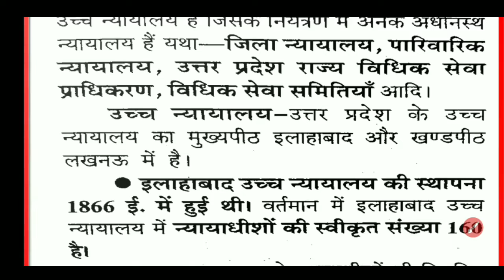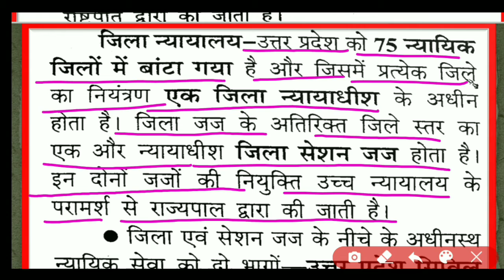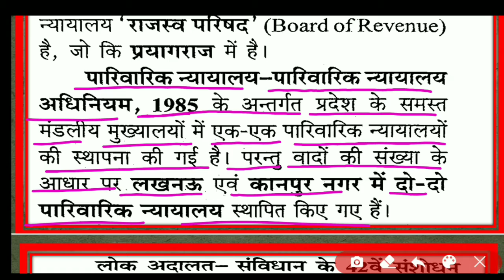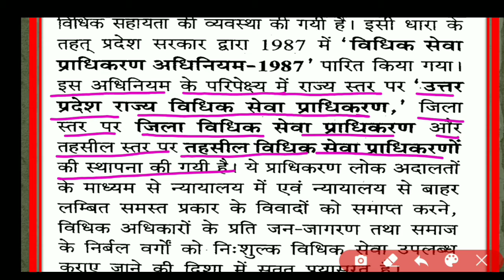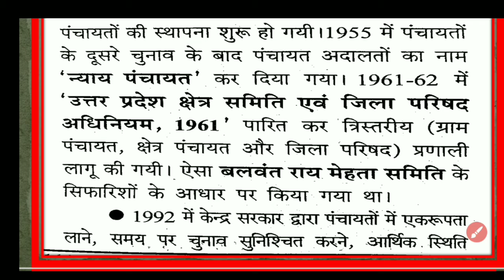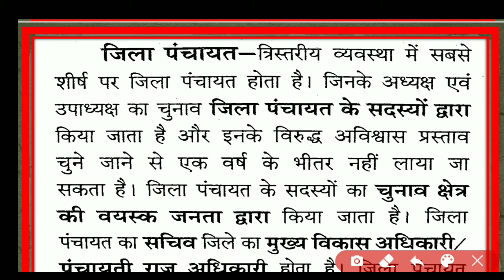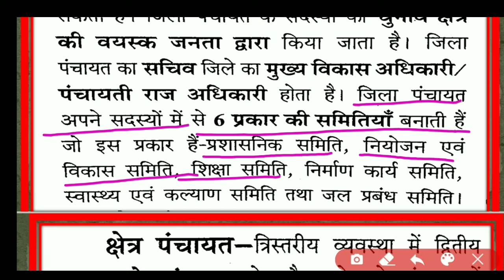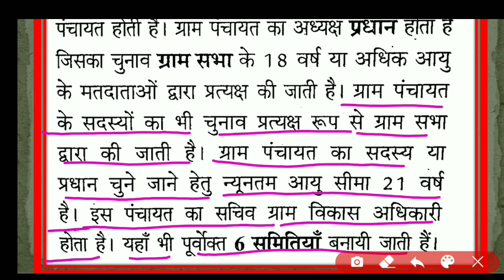up gk।up gk for lekhpal।up gk in hindi।up gk classes।उत्तर प्रदेश की राजनीति एवं प्रशासनिक ढांचा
up gk।up gk for lekhpal।up gk in hindi।up gk classes।up special।उत्तर प्रद का सामान्य ज्ञान
उत्तर प्रदेश का संपूर्ण सामान्य ज्ञान
UP GK for उत्तर प्रदेश लेखपाल। राजस्व/ चकबंदी लेखपाल।ग्राम विकास अधिकारी व ग्राम पंचायत अधिकारी-VDO (UPSSSC) 2020
UP Gram Panchayat || UPSSSC || VDO
उत्तर प्रदेश ग्राम विकास अधिकारी व ग्राम पंचायत अधिकारी-VDO (UPSSSC) 2020 Preparation
|| कनिष्ठ सहायक, सम्मिलित अवर अधीनस्थ सेवा, ग्राम पंचायत अधिकारी, मंडी परिषद्,
राजस्व निरीक्षक, विधानभवन रक्षक एवं वन रक्षक, नलकूप चालक, आशुलिपिक,
ग्राम विकास अधिकारी, युवा कल्याण एवं युवा विकास दल अधिकारी, अमीन, लेखपाल, राजस्व लेखपाल, चकबंदी लेखपाल, आबकारी सिपाही, सम्मिलित सहायक लेखाकार व लेखा परिक्षक ||
upsssc gk classes
upsssc gram vikas adhikari latest news
upsssc syllabus in hindi
up gram vikas adhikari latest news
up gram vikas adhikari syllabus
up gram panchayat adhikari latest news
up gram vikas adhikari paper
up gk by Uday Sir
ip gk
up gk question answer
 up gk,up gk for lekhpal , VNKD STUDY PORTAL ,
up gk in hindi ,up gk question answer in hindi , vnkd study portal , up gk trick , up gk in hindi question answer , up gk in hindi 2020 , up gk for beo , up gk for up police , up gk for upsssc , up gk for uppsc , up gk for uppcs , up gk for beo exam , up gk classes , uttar pradesh समान्य ज्ञान , up gk।up gk for lekhpal।up gk classes।up special gk।uttar pradesh samanya gyan।up gk by VNKD STUDY , उत्तर प्रदेश की राजनीतिक एवं प्रशासनिक ढांचा